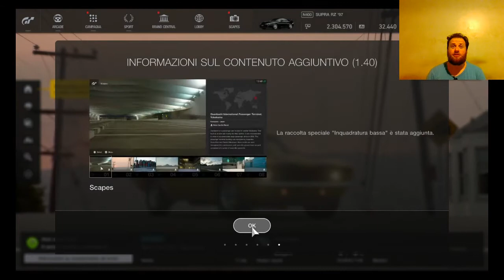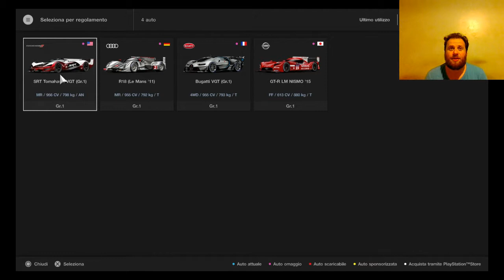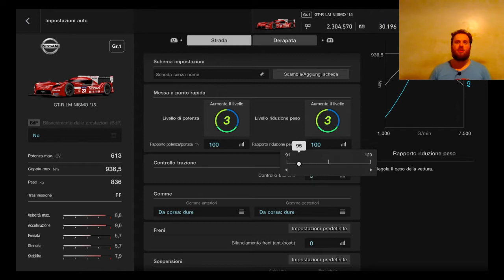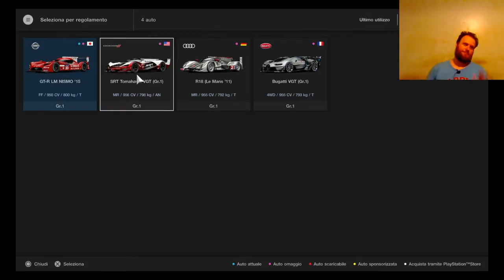Il disastro - Ignoranza al volante,Pericolo costante(GT Sport) #119